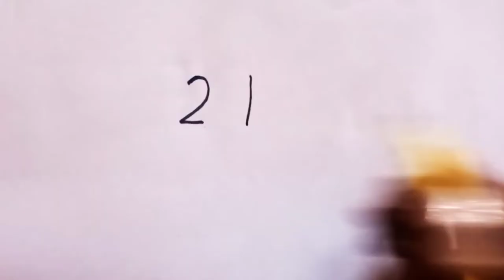hudhud ka Chitra | hudhud ki drawing | how to draw a hoopoe | hudhud bird drawing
how to draw a hoopoe
how to draw a hoopoe bird
how to draw a hoopoe easy step by step
hudhud Drawing
hudhud bird Drawing
hud hud bird Drawing
hudhud ki Drawing
hudhud ka chitra